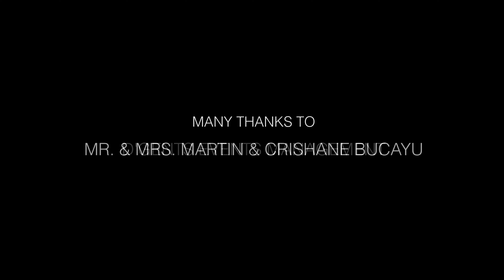ExceptioNel Events Vlog: Fernwoods Quezon City May 4, 2022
𝗘𝗫𝗖𝗘𝗣𝗧𝗜𝗢𝗡𝗘𝗟 𝗘𝗩𝗘𝗡𝗧𝗦 𝗩𝗟𝗢𝗚: 𝗖𝗘𝗥𝗘𝗠𝗢𝗡𝗬 𝗦𝗧𝗬𝗟𝗜𝗡𝗚 𝗔𝗧 𝗙𝗘𝗥𝗡𝗪𝗢𝗢𝗗 𝗚𝗔𝗥𝗗𝗘𝗡𝗦 𝗤𝗖
featured event | Martin & Crishane Bucayu Wedding
date | May 4, 2022
venue | Fernwood Gardens, Quezon City, Philippines
ceremony styling | ExceptioNel Events (Manila Styling Team)

Music Beds:
- Pop by Infraction
- Amazonas by Infraction
- Early Morning by Infraction
- Over The Mountains by Infraction
- Higher Place by Infraction